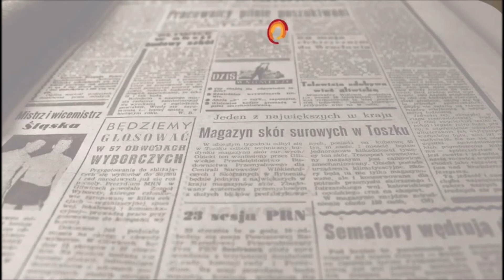Consorcio Residuos CREA